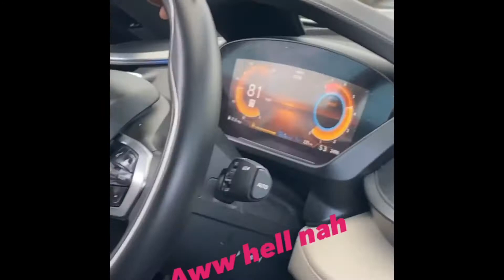G5ive club in Miami | Forgotten video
🐦: bankroll_vai